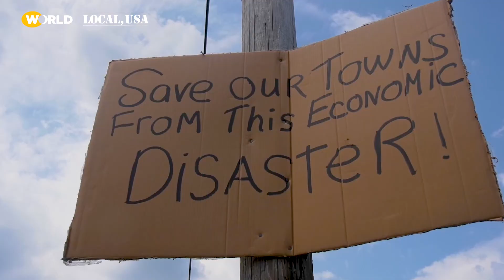David Abel | Interview | Entangled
David Abel, an award-winning journalist for The Boston Globe and the filmmaker of ENTANGLED, talks about the trajectory for the endangered North Atlantic right whale. He also balances the story with what it means for the New England lobster industry.